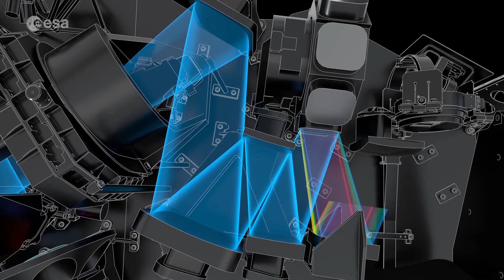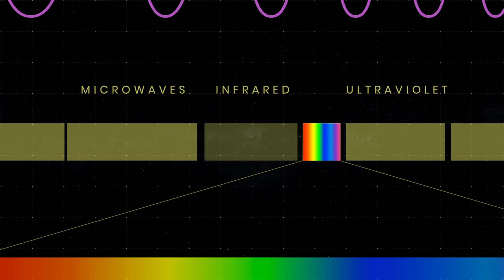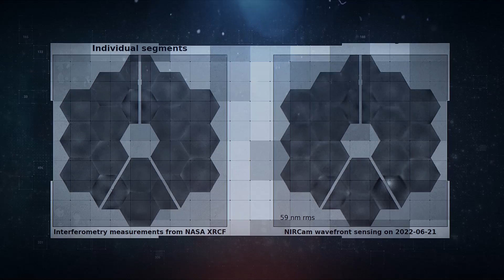James Webb Keeps Taking Photos You Can't Believe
The James Webb Telescope has been busy since launch, and it's definitely found things never seen before. The images coming back are mind blowing, like this one of the Inner Orion Nebula. It also grabbed the very first direct image of a planet outside our solar system.

And this incredible image of the northern region of the Orion Nebula shows off the incredible detail of eerie cosmic canyons of gas and dust.

But the James Webb Space Telescope took an image that some say disprove the Big Bang theory.

Is the Big Bang Theory in trouble, and what else did the Webb Space Telescope find?